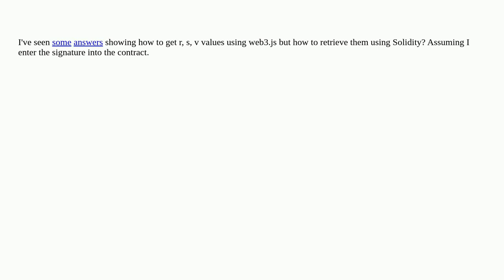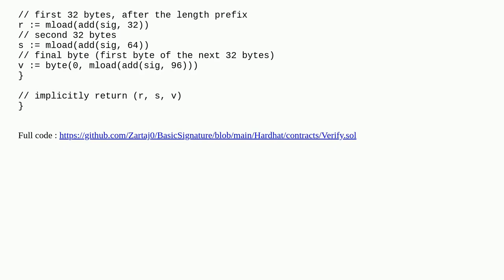Ethereum: How to get r, s and v values for ecrecover using Solidity?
How to get r, s and v values for ecrecover using Solidity?

A special thanks goes out to the community

  ecrecover signature